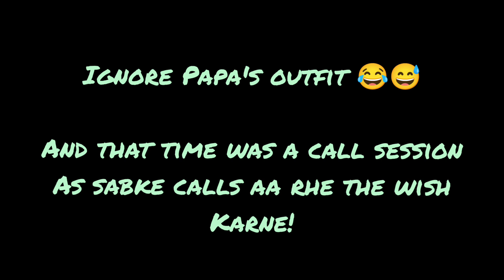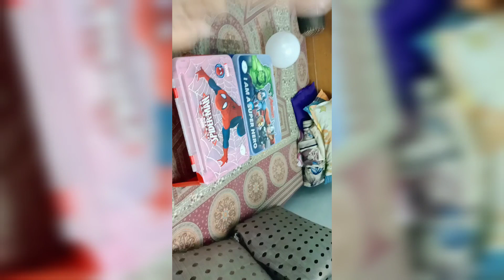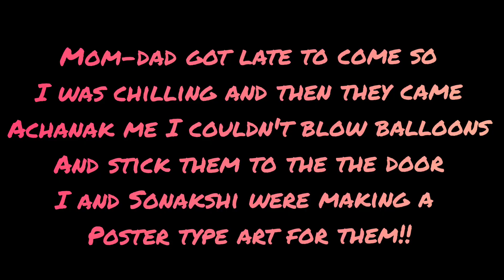My mom dad's anniversary!🥳❤️🧿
hello guys ❤️
I hope everyone is safe and sound
I uploaded this video after a very long time
this video is just to surprise my parents and make their day happy. and to thank them for everything did for us till now 🥺❤️